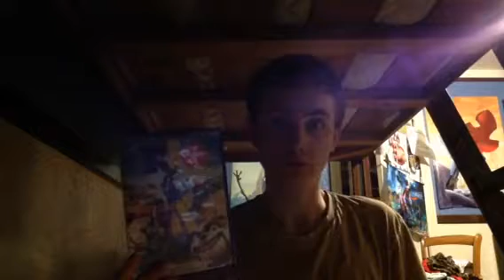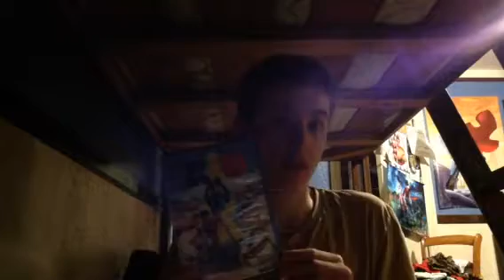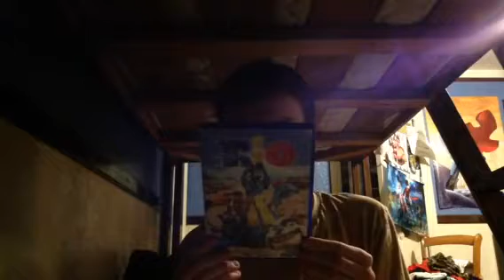Rio 2011 Re-Review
My Re-Review On The 2011 Blue Sky Studios Movie Which Came Out 8 Years ago.